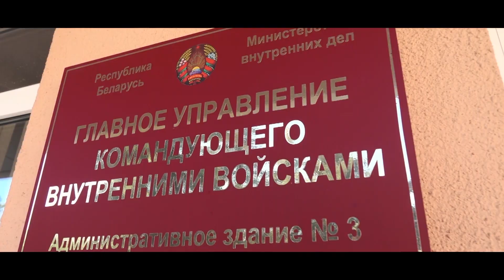Как готовятся к параду девушки из МВД